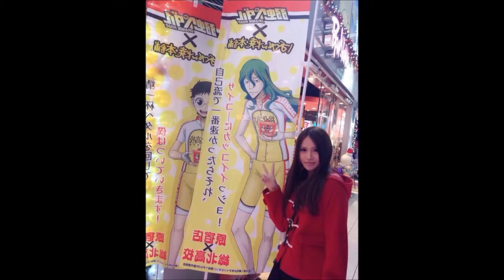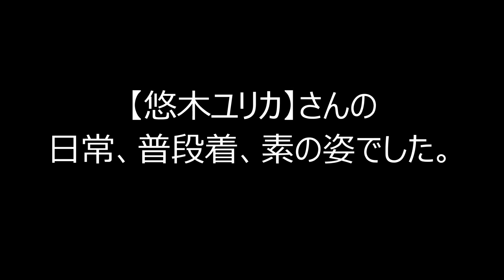悠木ユリカさんの日常、普段着、素の姿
悠木ユリカさんの日常姿です。彼女は普段、どんな表情、ファッション、普段着、素の姿を見せているのでしょうか？

▋服を着たセクシー女優たち